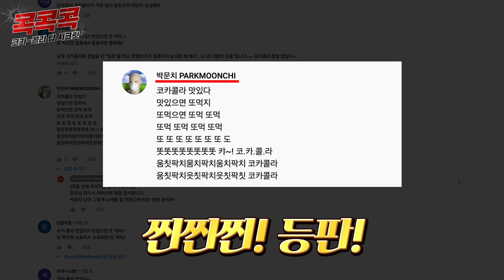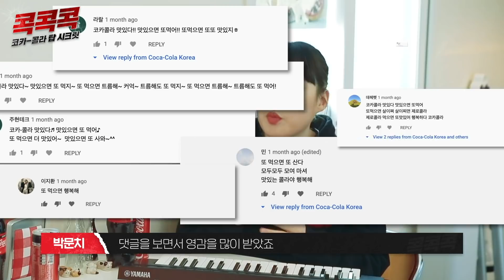장도연 메보좌 등극? 차트 역주행각 New 코카-콜라 송! [콕콕콕] Ep.02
New 코카-콜라 송의 메인 보컬이 된 장도연!
박문치와 함께 이제까진 없었던
새로운 코카-콜라 송을 만든다!
“코카-콜라 맛있다. 맛있으면 또 먹어. 또 먹어도 맛있어♫”

박문치 - Coca-Cola Gola (feat. 장도연)

오늘 같은 날
내 맘은 널 떠올리고 있어
I’m thirsty but I’m happy
어디에도 네가 있으니

난 네가 좋아
밥을 먹을 때도
내 마음이 조금 힘이 들 때(도)
지금 이 순간 꼭
내게 필요해 너

당장 집 앞으로 나가서
난 콜라를 골라

Coca-Cola Gola Gola
Coke Coke Coke Coke
Coca-Cola Gola Gola

코카-콜라 맛있다
맛있으면 또 먹지
또 먹어도 맛있어

코카-콜라 맛있다
맛있으면 또 먹지
또 먹어도 맛있어

매일 먹어도 난 네가 좋아

내가 제일 좋아하는 건
C.O.C.A.C.O.L.A.
코카-콜라
난 너 하나면 돼
Only one for you